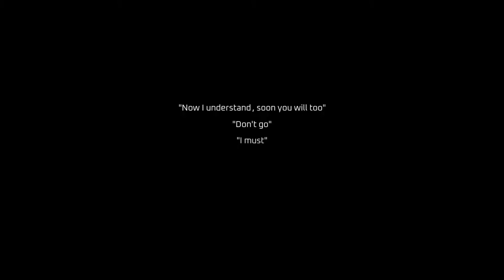Esse Proxy - Gameplay Part 1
Esse Proxy - Gameplay continue